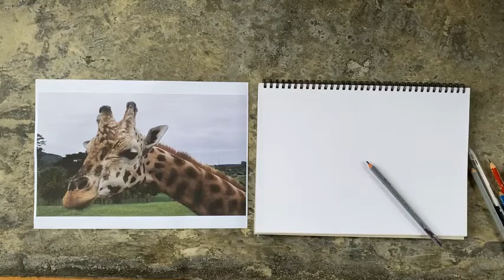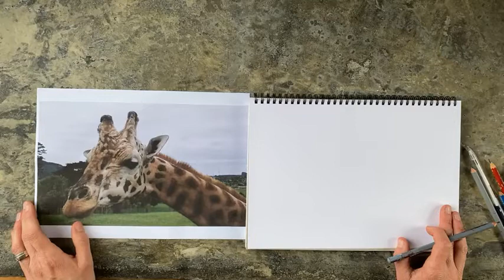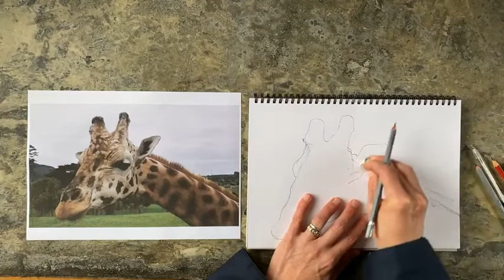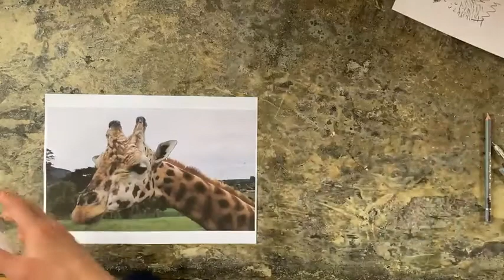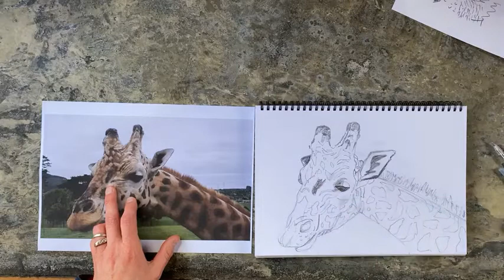Live Drawing Session Day 5 Lets Draw This Katie Blundell Artist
Live Drawing Session Day 5
(For Adults and Kids alike)

'Lets Draw this Katie Blundell Artist' is an online community project I have created during Level 4 Lockdown here in New Zealand.
In this free Drawing Session I talk about 'sticking your neck out' and you can draw the giraffe with the long neck, along with me.

To keep in the loop about my happenings please sign up to my seasonal newsletter on my website homepage

Thanks
Katie Blundell Artist